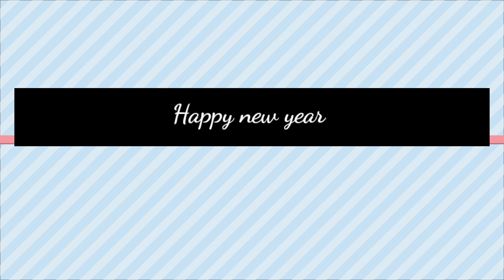Happy new year 2022